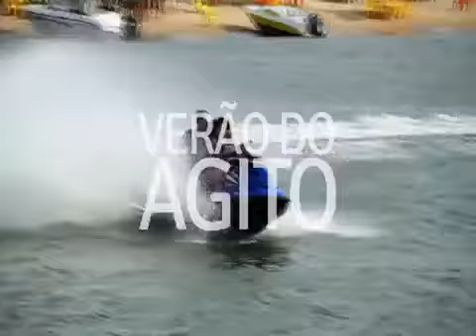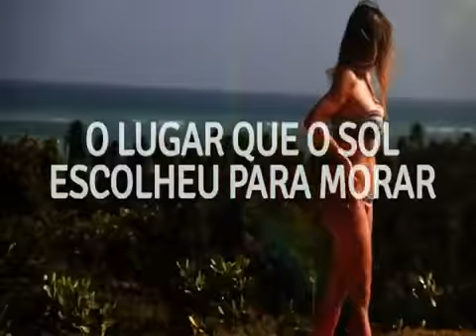Maceió Capital do Réveillon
Vídeo de Apresentação de Maceió como a capital do Réveillon.